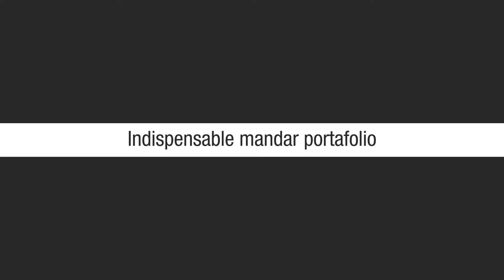LAYOUT 2D PARA PROFESIONALES DE GRANDES ESTUDIOS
Curso dirigido a artistas o profesionales del mundo de la animación, vídeo juego e ilustración interesados en la industria de animación o que deseen perfeccionar su técnica en la creación de layout 2D y diseño de fondos para películas de animación 2D,

Es requisito que se cuente con conocimiento básico de perspectiva y un dibujo avanzado de arquitectura y naturaleza; un nivel de dibujo medio/avanzado de figura humana; además de estar familiarizado con Photoshop (uso de la tableta gráfica, herramientas generales, familiarización con la interfase).